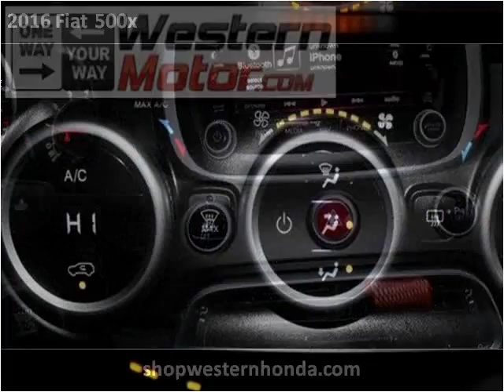2016 Fiat 500x Used Cars Garden City Liberal KS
This 2016 Fiat 500x is available from Western Motor Honda .